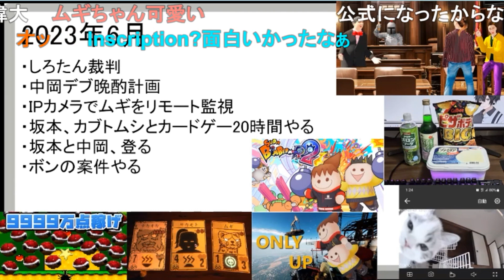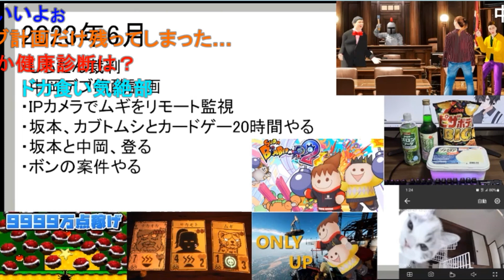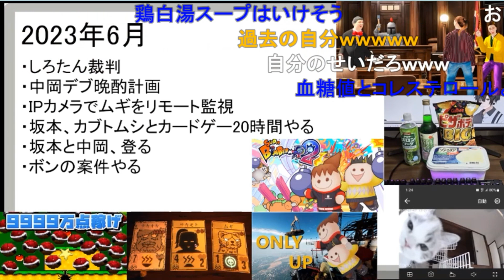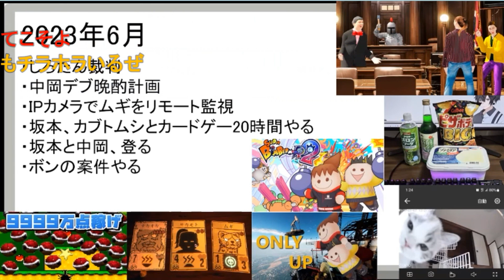【幕末志士】2023年振り返り6月編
ゆく年くる年幕末志士2023
2023年　12月31日　放送

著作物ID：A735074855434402